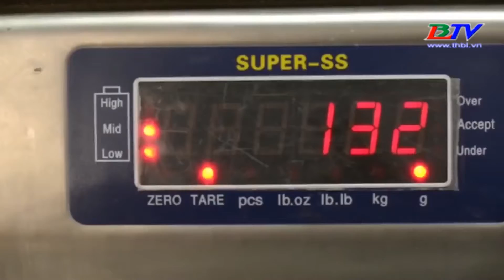Sống khỏe mỗi ngày | Việt quất - trái cây tốt nhất để giảm lượng đường trong máu